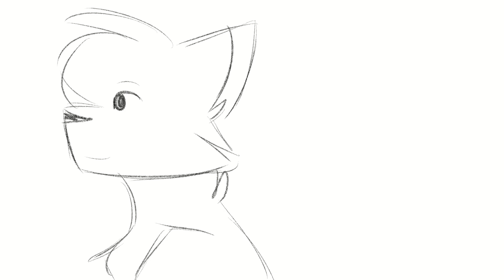Animation Reel // 2022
🌸 my videos aren’t directed at anyone under the age of 13.